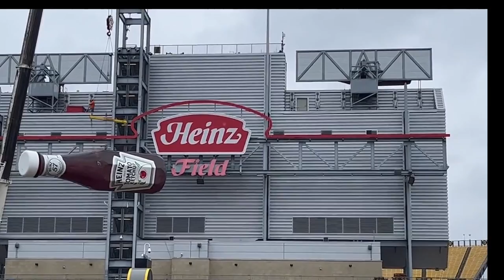They RIPPED the ketchup bottles off Heinz Field (Acrisure Stadium)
This is officially the end. What a terrible sight.